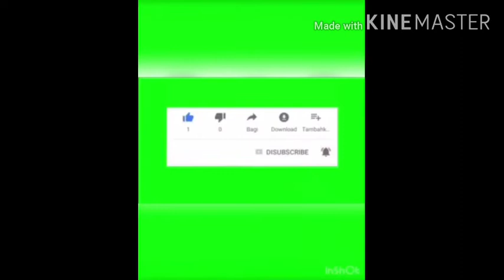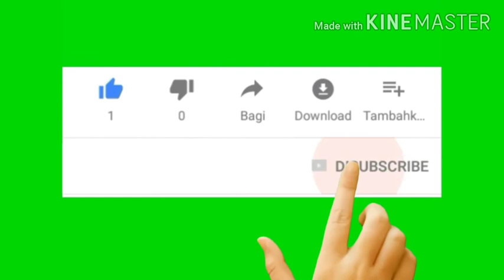Nagpaplanong mag abroad at bagong sa abroad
Buhay sa Abroad